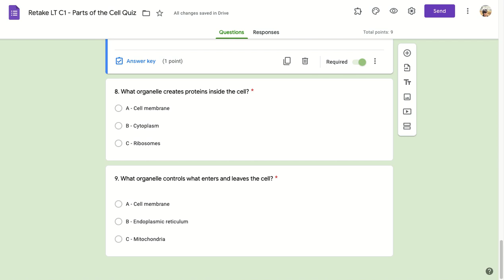Retake LT C1 - Parts of the Cell Quiz - Google Forms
rc1q8